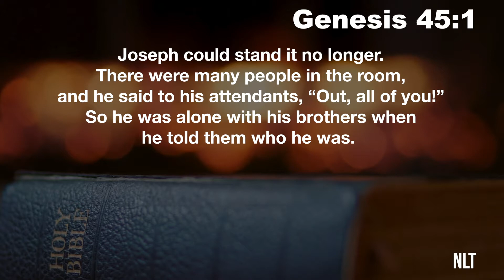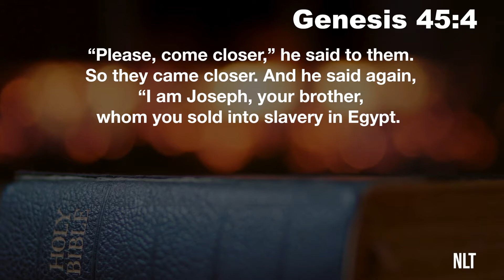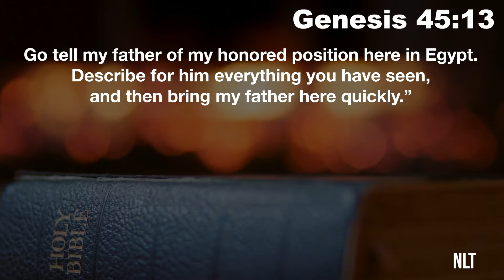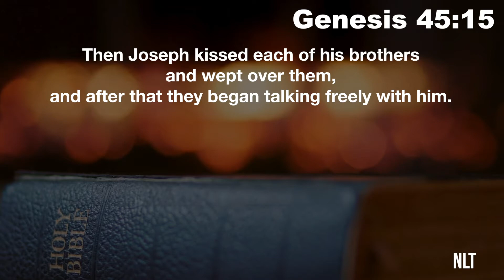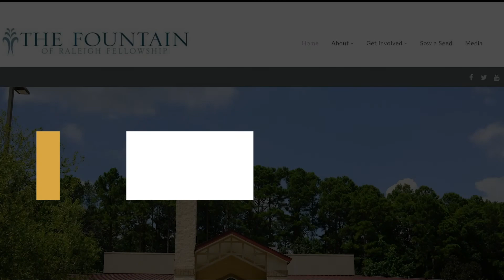Pastor Anderson | Sunday Sermon 2-20-22